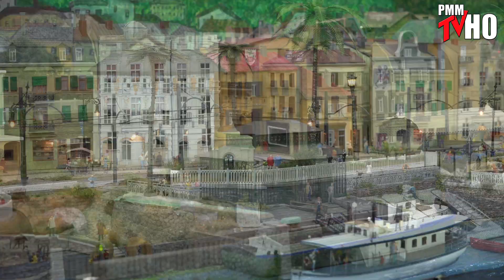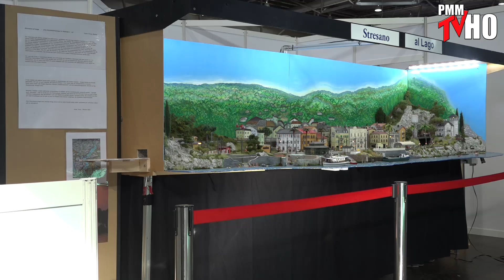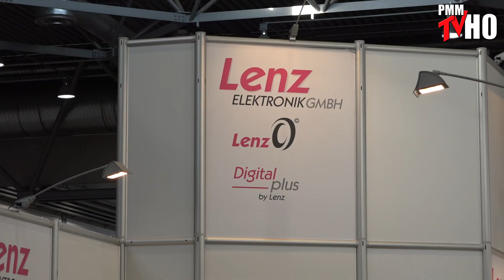Modell Hobby Spiel - Leipzig 2021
Gdy jest początek października, to zwykle jesteśmy w Lipsku na targach Modell Hobby Spiel. Nie byliśmy tam rok temu, bo przecież w 2020 roku - z uwagi na pandemię - targów w Lipsku nie było. Wracamy więc tam po dwóch latach. Wracany znowu jako wystawcy.
W filmowym reportażu pokazujemy Wam naszą, PMM-ową stację Zielona i PMM-owy warsztat modelarza. Ale przede wszystkim na filmie możecie zobaczyć te makiety, które w tym roku uznaliśmy za najładniejsze.